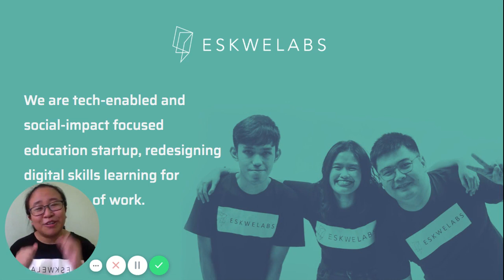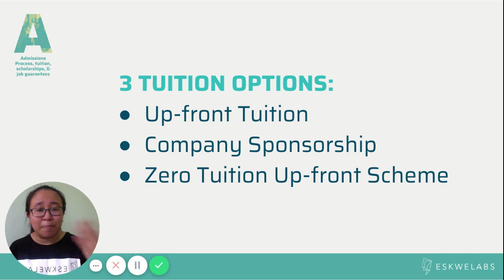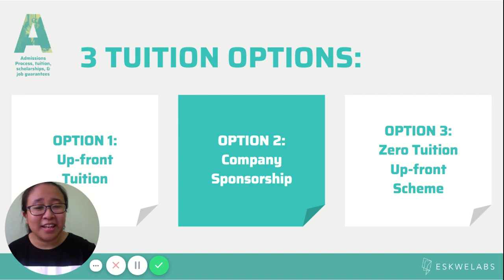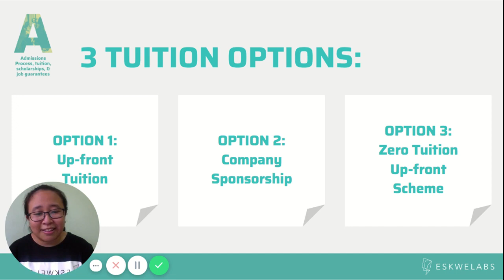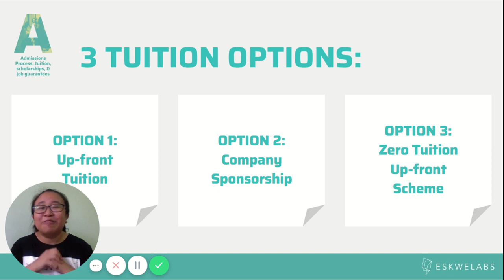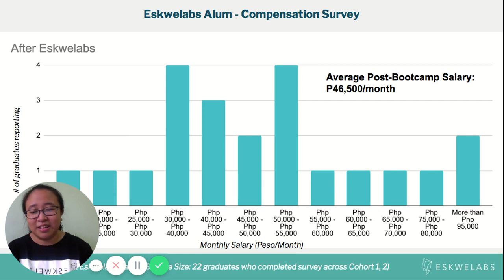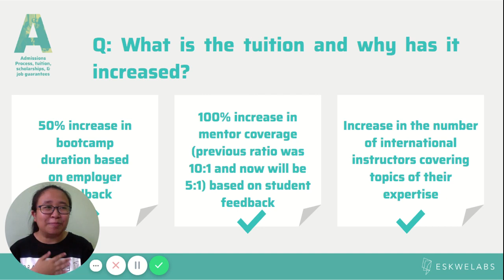How did data science help our graduates earn more? | Eskwelabs FAQ Series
ABOUT ESKWELABS:

Eskwelabs is redesigning skills education that prepares people to thrive in the future of work.

Our initiative is to enable professionals of any age to thrive amidst the demands of today’s industries. Eskwelabs provides a comprehensive educational set-up by offering engaging tech bootcamps, integrating blended learning (classes online and offline), as well as providing fellowship and mentorship support. Eskwelabs also prides itself in its accessibility through the use of an innovative financial model that adjusts tuition to the expected employment outcomes of students.